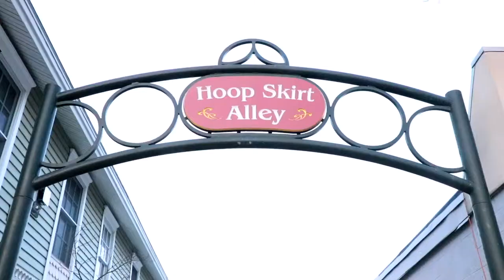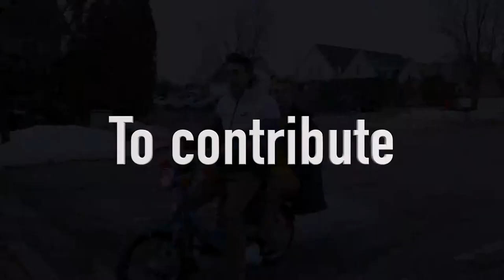Support the Hoop Skirt Alley Project!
Song - credit Happy Man by Jungle